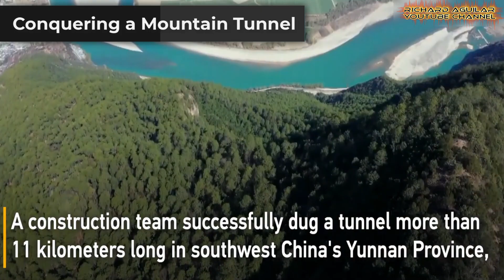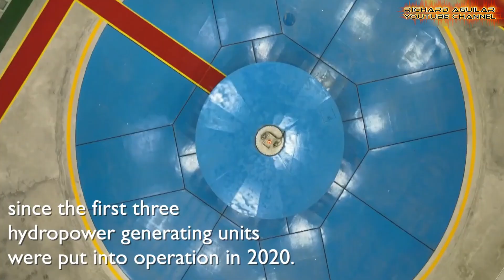China’s Largest Water Diversion Projects Changing Billions of Lives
China’s largest water diversion projects are monumental in scale—an engineering effort that literally moves rivers. This is far beyond building pipelines or installing pumps. It represents a complete redrawing of geography to fix a problem that has challenged the nation for centuries. The southern regions are rich in water, while the northern plains face severe shortages and growing urban demand.

These mega projects aim to balance that divide. The work is massive, and the environmental and social effects are equally significant. Join us as we uncover how China is reshaping its landscape and reversing water scarcity.